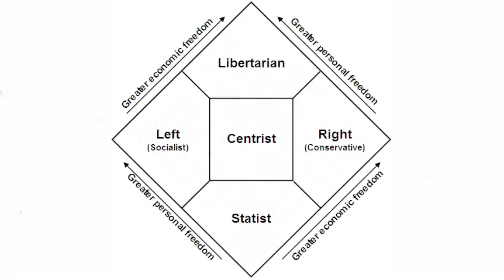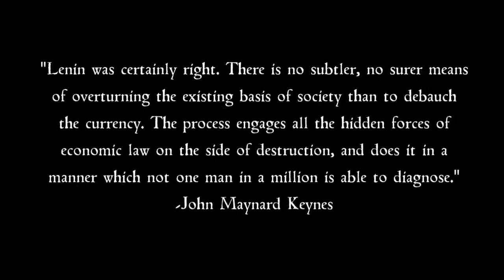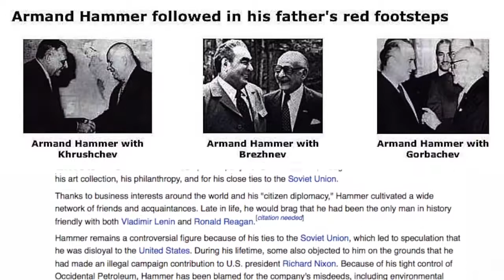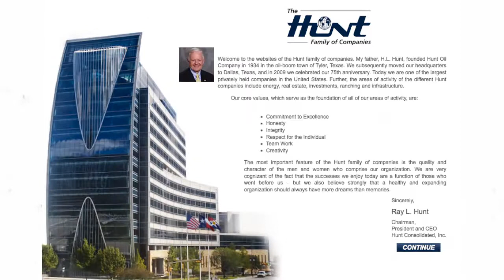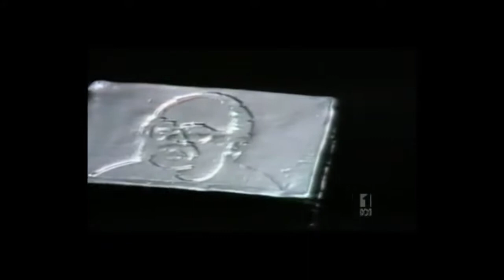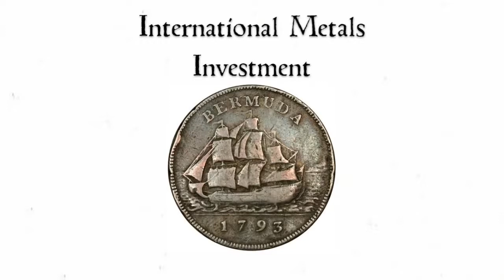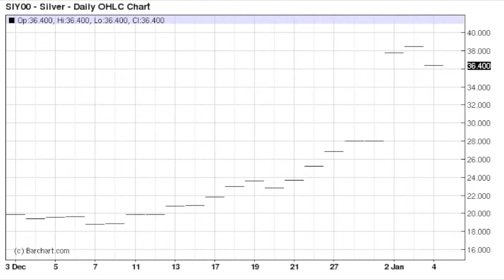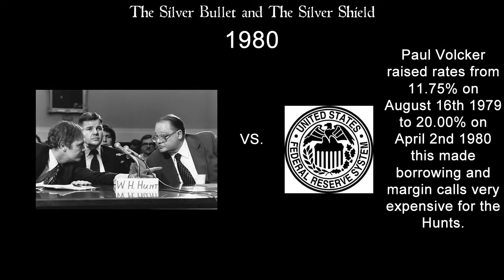SBSS 28 The Real Hunt Brothers Silver Story Part 1 720p